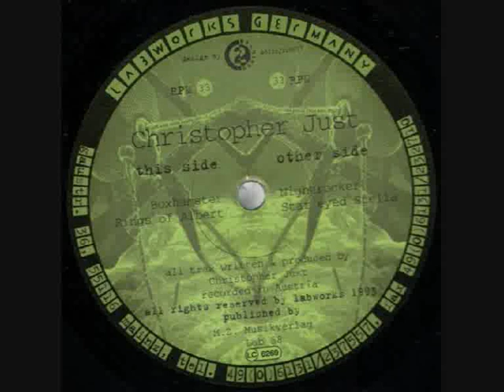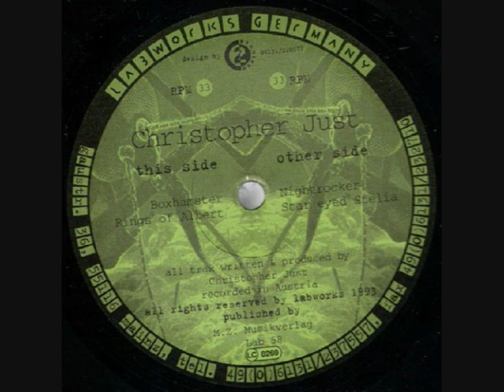Christopher Just - Star Eyed Stelia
Neat little acid number from christopher just sampling rock to the beat on the legendary labworks label from1993.